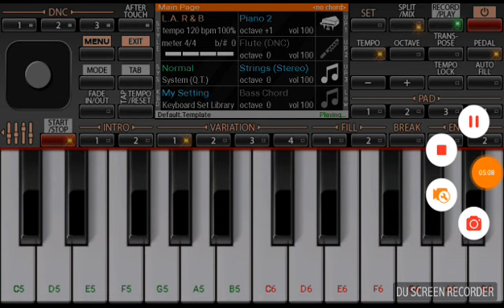Guru Na Bhoji Moi Sondhya Sokale Bengali Song Kumar Shanu Piano cover On Organ 2018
Song l: Guru na Bhoji moi Sindhya Sokale Mono Prano Diyare
Singer: Kumar Shanu
Played by Piano ,String,Flute

Piano Note of Guru Na Bhoji Mui Sandhya Sakale

Music
 F# F# G A G F# A G F# F# D F# E D C D F F# F# F# D F# E D C D F# F# G A G F# A G F# F# D F# E D C D

Guru Na bhoji Mui
 F# F# E D F# F# D F# E D C D G G G G G G G G G G G G F# G A A A B A G A C1 B A A G G G A A G G G G F# G A A A B A G A C1 B A A G G G A A A B C1 D1 D1 E1 D1 C1 B A B A G A B C1 D1 D1 E1 C1 B A B A G A C1 B A A G G G F# E D C D E E G G F# E E F# E D D E D C D D E E G G F# E E F E D D G G G G F# G A A A B A G A C1 B A A G G G A A G G G G F# G A A A B A G A C1 B A A G G G A A A A B C1 D1 D1 C1 B A B A G A B C1 C1 D1 D1 C1 B A B A G A C1 B A A G G G F# E D C D D E G G F# E E F E D D D E D C D D E E G G F# E E F E D D F# E D F# E E C D D E D F# F# D F# E D C D D F# F# G G G G A G F# F# F# F# A G F# F# D F# E D C D D D D G G F# E F# E D C D D D G G G G F# G A A A B A G A C1 B A A G G G A A G G G G F# G A A A B A G A C1 B A A G G G A A A B C1 D1 D1 D1 C1 B A B A G A B C1 D1 D1 E1 D1 C1 B A B A G A C1 B A A G G G F# E D C D E E G G F# E E F# E D D D E D C D D E E G G F# E E F E D

Try this note at home in Piano App
Thanks